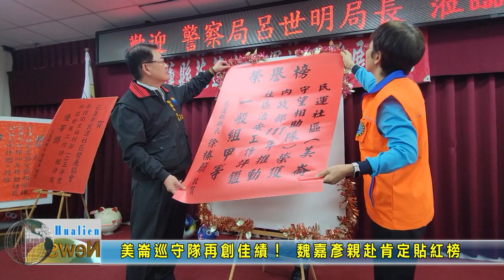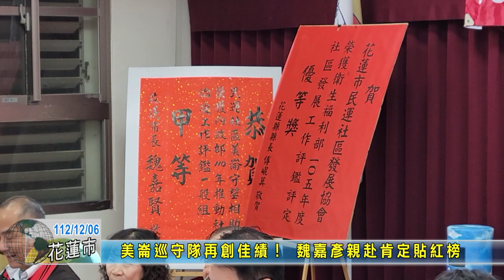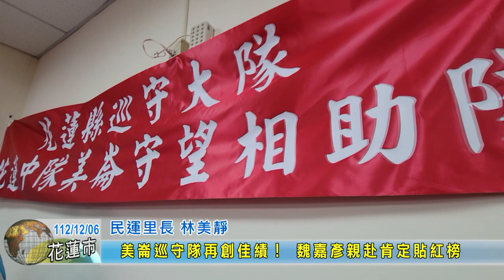20231206 09 美崙巡守隊再創佳績 魏嘉彥親赴肯定貼紅榜